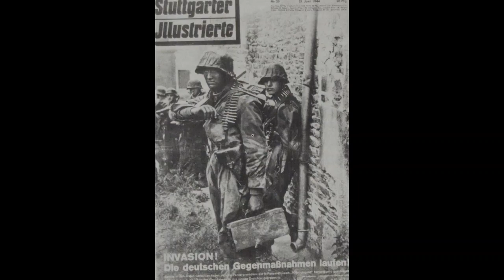NORMANDIE 44 third part -ideas for dioramas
hi guys !
one more ! only for your eyes !
take a look an comment - thanks
jy_))

sources : militaria mag hs / historica 39/45 hs mag/ batailles et blindés / ligne de front // 39/45 magazine
all right to their owners